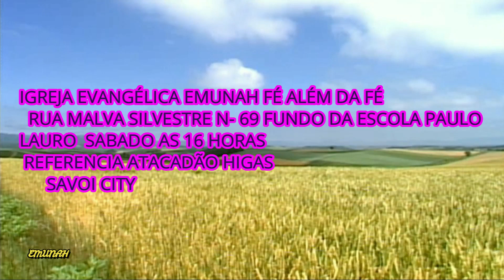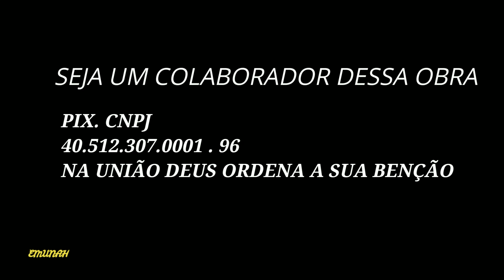FÉ ALEM DA FÉ CANTORA LYDIA QUADROS 01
UMA FUTURA ONG GRAVADO 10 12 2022